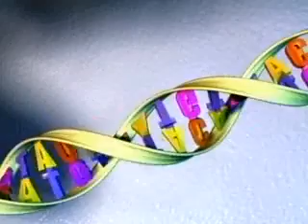Evolving Brain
Battles over teaching evolution may be playing out near you. Meanwhile, scientists have new evidence that our most important organ - the brain- is still evolving.